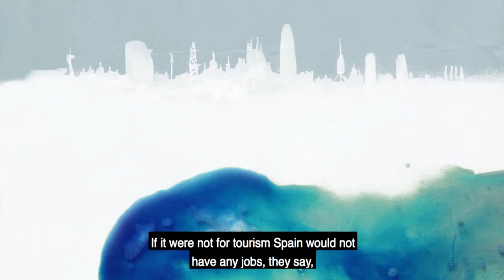Canal 14: enfoque de equidad, inclusión e igualdad